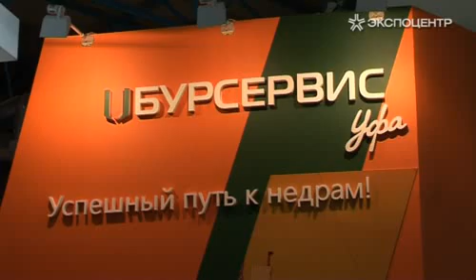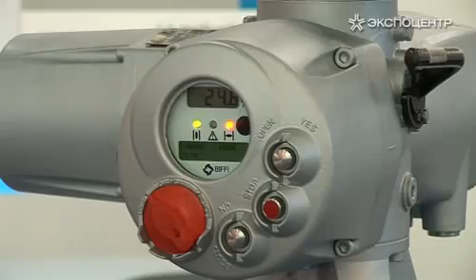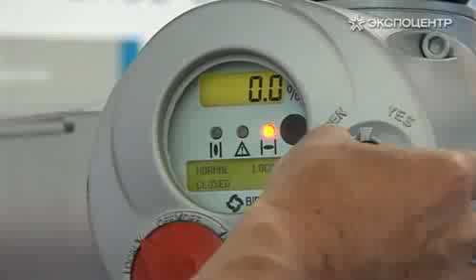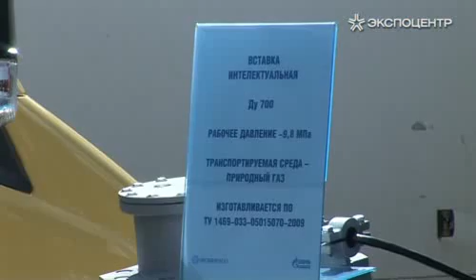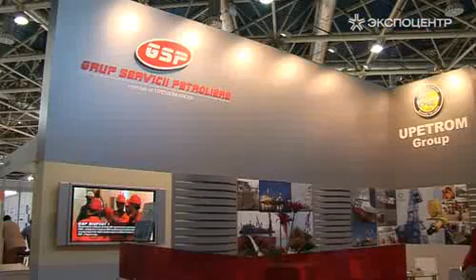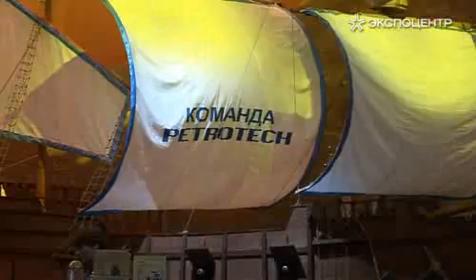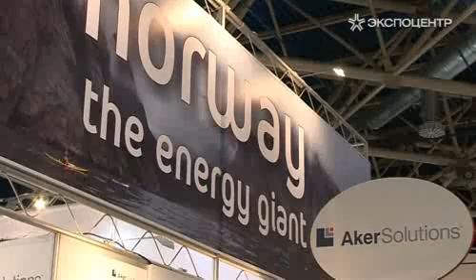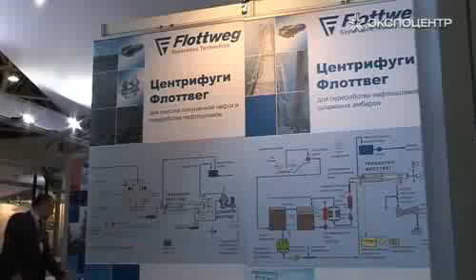Репортаж «Нефтегаз-2010»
Репортаж с 13-й международной выставки «Нефтегаз-2010»